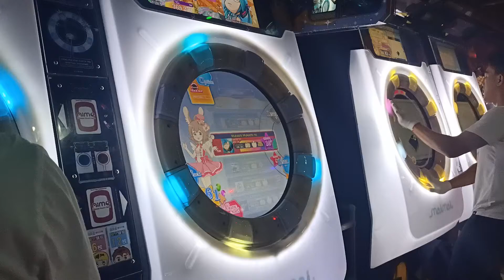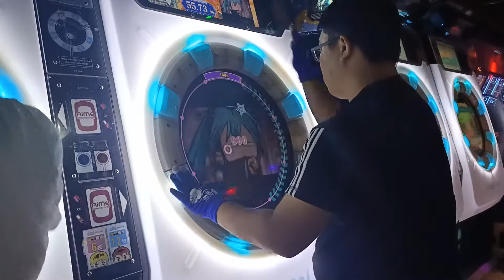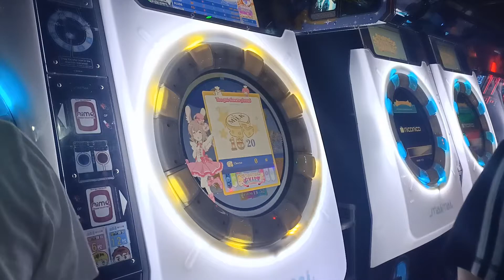【AP+】MaiMai むかしむかしのきょうのぼく MASTER 100.21%.手元參考(100SYNC)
理論收割+合作
感謝妖精水兔